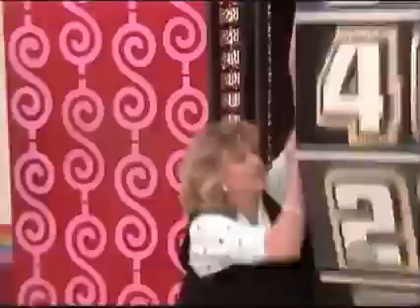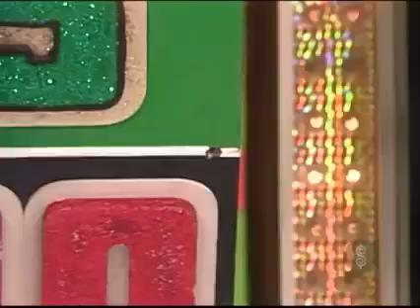April 30, 2023